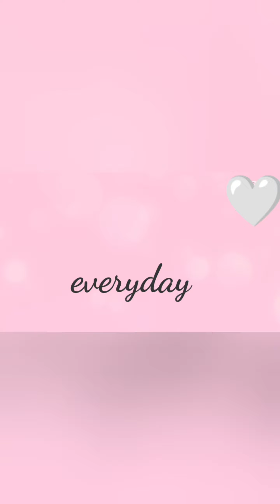easy cooking recipes/সহজ পদ্ধতিতে রান্না। chicken chowmein। cabbage pokora।।।। chocolate ice cream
ranna recipe
ranna recipe bangla
ranna recipe bangla video
ranna recipe dikhao
ranna recipe dikhao ranna recipe bhalo bhalo ranna recipe dikhao bhalo bhalo ranna recipe
রান্নার রেসিপি
রান্নার রেসিপি নতুন
রান্নার রেসিপি নতুন ২০২২
রান্না বান্না রেসিপি
রান্না বান্না রেসিপি নাস্তা
bangalir ranna banna tiffin recipe
রান্না দেখাও
চিকেন রান্না দেখাও
চাওমিন রান্নার রেসিপি
চাওমিন রান্নার রেসিপি বাংলা
chaumin ranna recipe bangla
chaumin ranna korar recipe
chaumin kaise banate hain
chaumin kaise banate hain ghar per
রান্নার রেসিপি নতুন ২০২৩
easy snacks recipe in bangla
easy snacks recipe at home
easy snack recipes at home witho